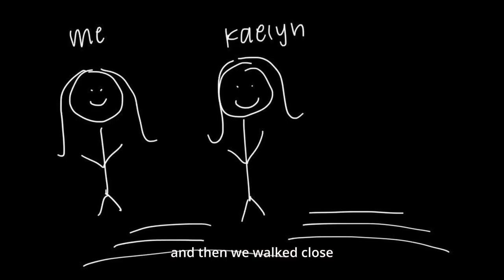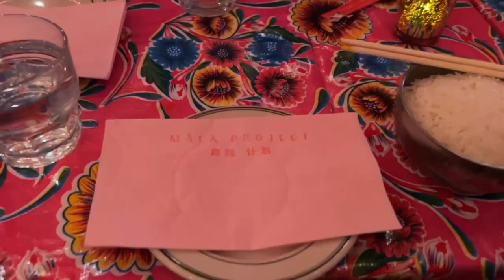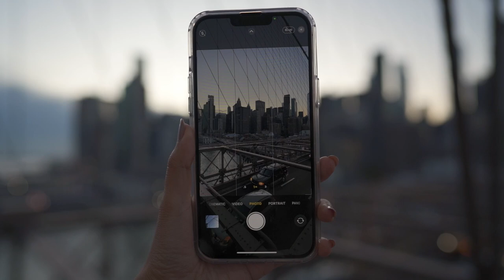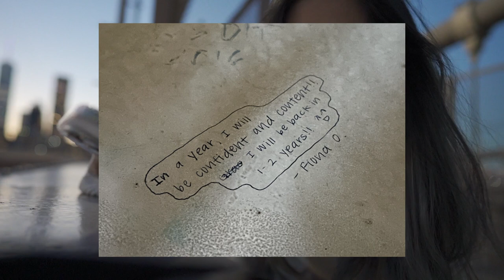a weekend in new york city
hi friends!

i was fortunate enough to be able to go to new york city to visit some friends during my fall break. it was honestly so refreshing. though i really wanted to record everything, i knew that there were some moments that i wanted to keep my camera/phone away to just ✨ enjoy the moment ✨ but i hope you guys enjoy the bits and pieces of my experiences there :)) also sorry for the bad audio. i forgot to bring my mic LOL

→  jay-z ft. alicia keys - empire state of mind
→ taeyong - dark clouds
→ ringtail - snowy & cozy
→ I'MIN - that kind of love

→ camera: sony a7c and iphone 13
→ lens: sony fe 24mm f/1.4 GM

0:00 - intro
0:49 - kaelyn & abiko curry and grace street
1:33 - pigeon attack story
1:57 - central park
3:06 - shopping and food
4:16 - brooklyn bridge
5:49 - roger and karaoke
6:04 - last night